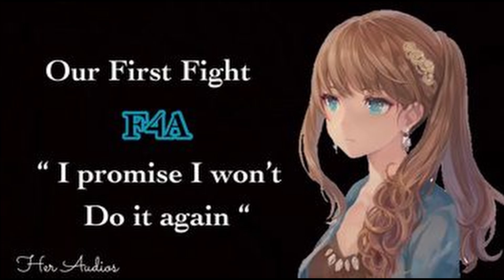Our First Fight [F4A] [Girlfriend Roleplay] [ASMR]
I promise I won't do it again.

Hey love!! I hope you guys like this video and that you are staying safe and taking care of yourself.